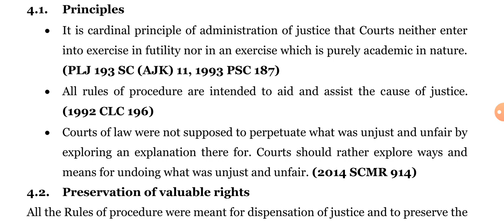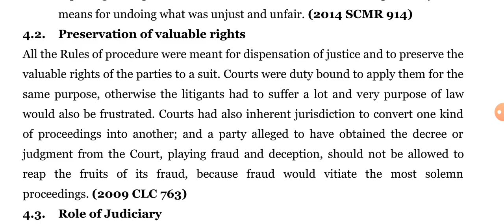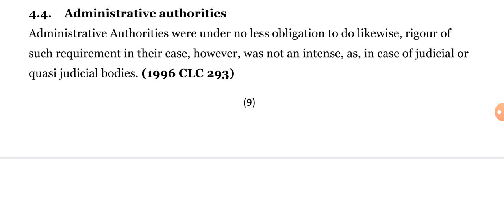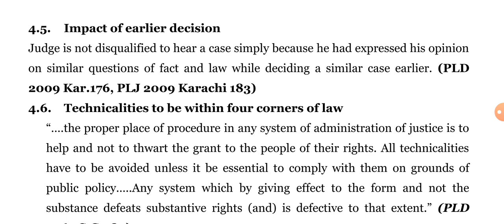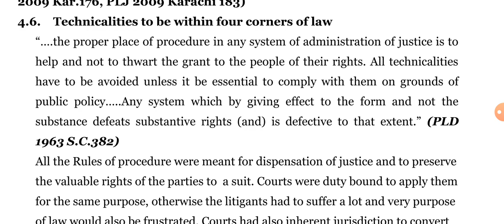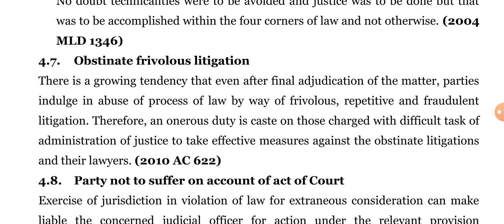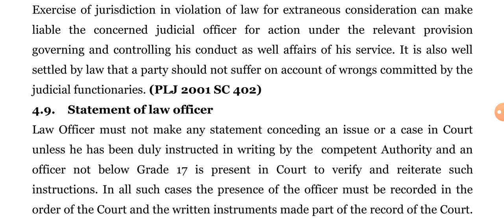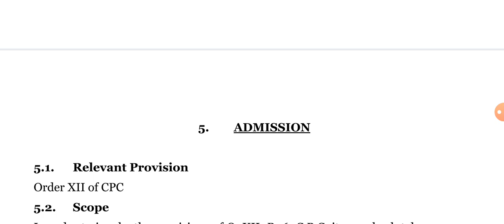Civil Citator l Administration of justice l